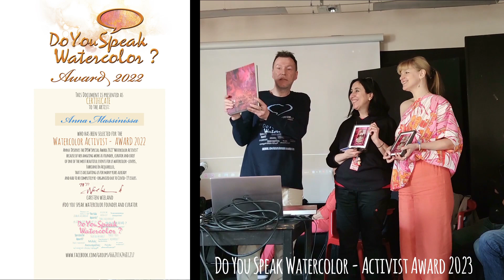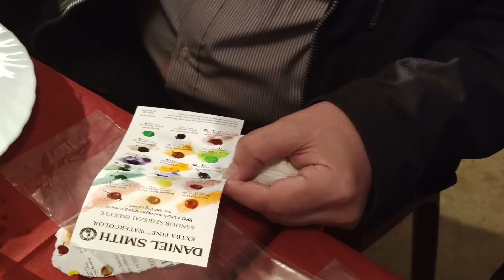doyouspeakwatercolor Meeting of international country-leaders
doyouspeakwatercolor FabrianoInAcquarello 2023 Bologna Reprise 02: Conference Meeting of the international country-leaders / Bologna, 2023, April 20-22
doyouspeakwatercolor Award 2022 for Anna Massinissa (Italy) and Victoria Grigorieve (Ukraine)